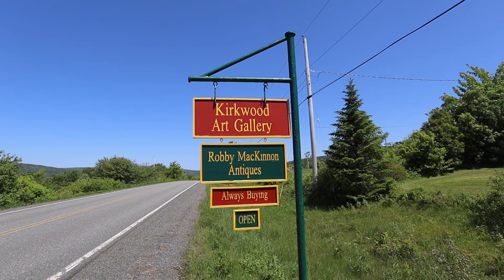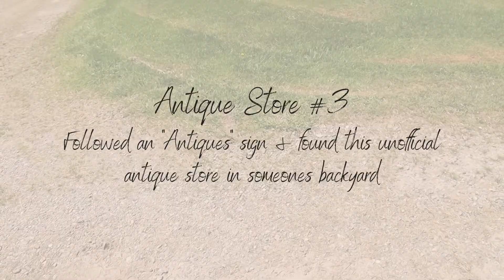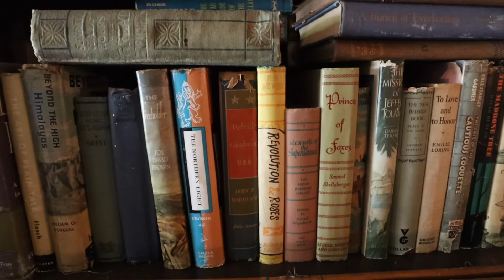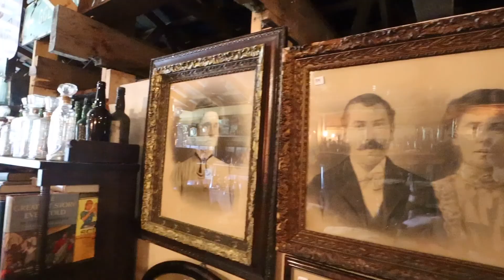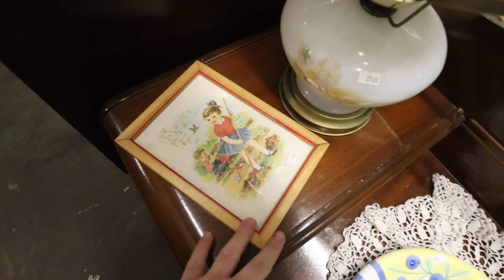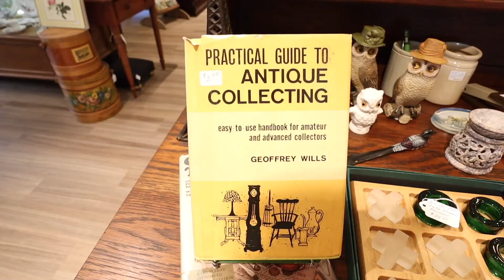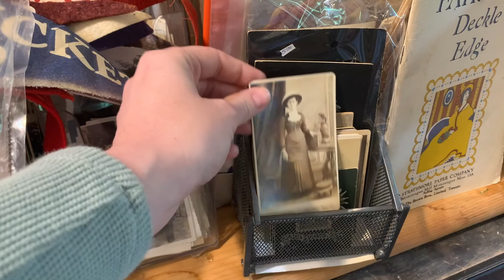ANTIQUE WITH ME + Decor Haul | Antiquing on Cape Breton Island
About a month ago, I went on a road trip with my parents and tried to do as much antiquing as possible! While we were on Cape Breton Island, I discovered there were quite a few antique stores (or random signs that lead you to someone's unofficial antique store in their backyard!). I found som incredible little antique and vintage gems.

Antique Stores:
+Antique Store #1: Robby MacKinnon Antiques
+Antique Store #2: Myles From Nowhere
+ Antique Store #3: Unknown (& unoffical backyard antique store
+Antique Store #4: Prince Used Furniture, Antiques & Collectables
+Antique Store #5: Granny's Antiques & Gifts
+Antique Store #6: Old Times Old Friends Antiques & Collectables

+ Amazon wishlist

This comes at no extra cost to you! Remember to follow the instructions and guidelines when using any of these products and tools and make sure you wear the appropriate personal protection equipment (safety first!). Viewers should attempt using these products and tools at their own risk. Thank you for supporting à la mahala.